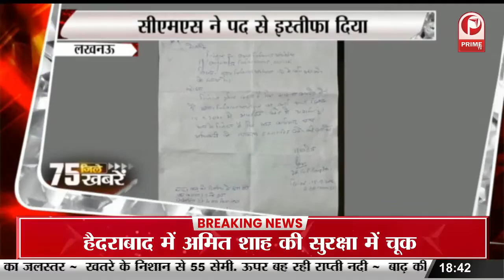Prayagraj News : सड़क पर खुलेआम गुंडागर्दी || Prime Tv